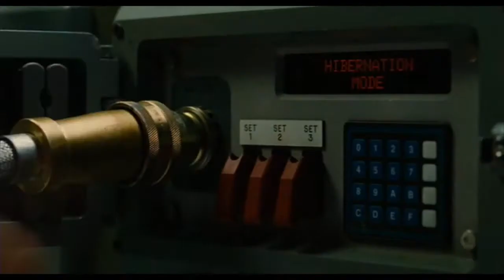Idiocracy (Weird Elephant Series 2.17.2018)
Private Joe Bauers, the definition of "average American", is selected by the Pentagon to be the guinea pig for a top-secret hibernation program. Forgotten, he awakes five centuries in the future. He discovers a society so incredibly dumbed down that he's easily the most intelligent person alive.